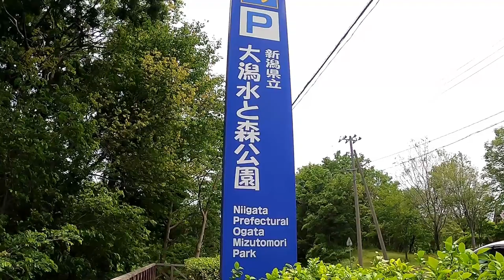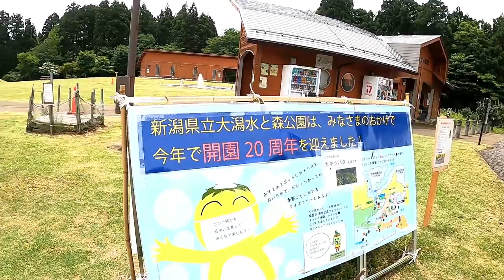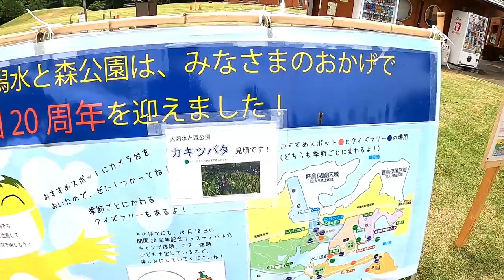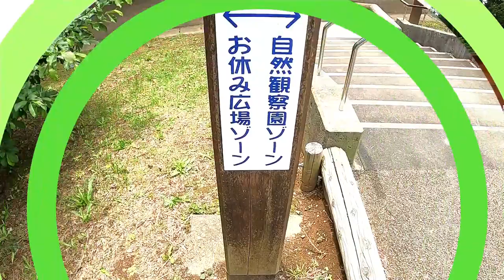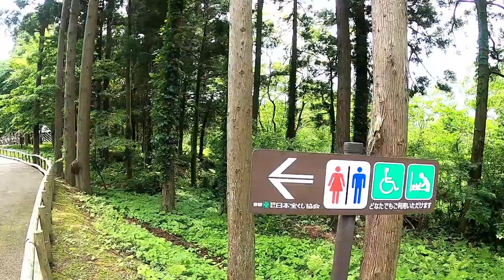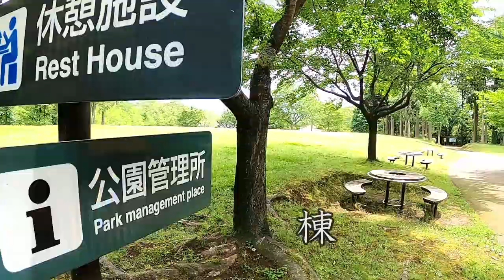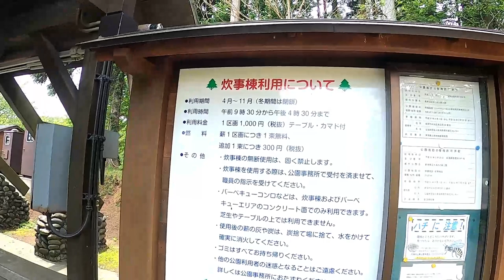大潟水と森公園 vol.1（1/6） エントランス・お休み広場ゾーン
新潟県上越市大潟にある大潟水と森公園です。
林間を抜ける園路沿いには様々な草花が咲き誇り、公園を取り囲むように広がる朝日池と鵜の池の水面には数多の水鳥や昆虫などが飛び交う、人と自然が出会う公園です。
エントランス・お休み広場ゾーン編です。
尚、自然観察園ゾーンは長い道のりと虫が多かったのでありません。